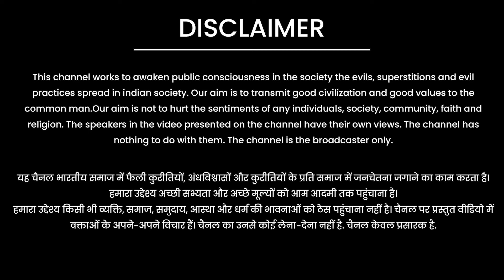गुरु वशिष्ट जी से जानिए कौन है कर्महीन मनुष्य ? आचार्य संदीप जी महाराज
आचार्य संदीप जी महाराज